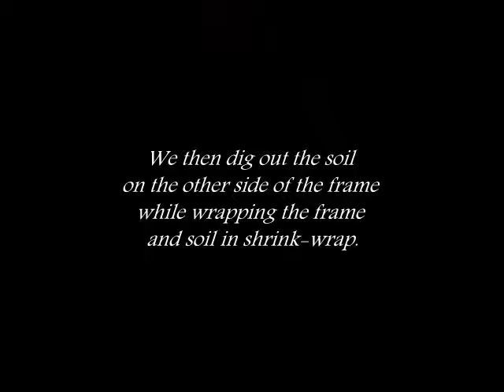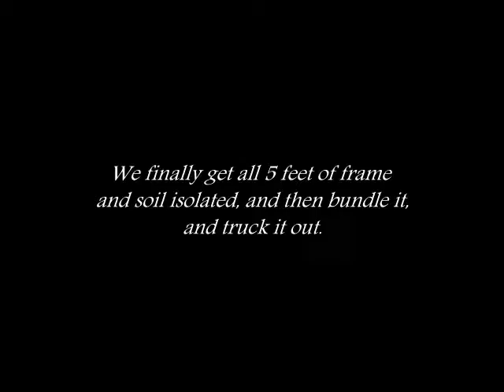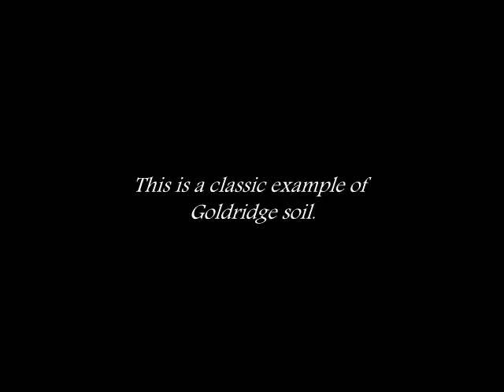The Creation and Process of a Soil Monolith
With soil scientist Paul Anamosa PhD and his colleagues Emily Meirik and Nick Madden